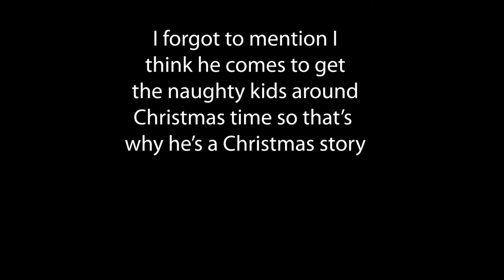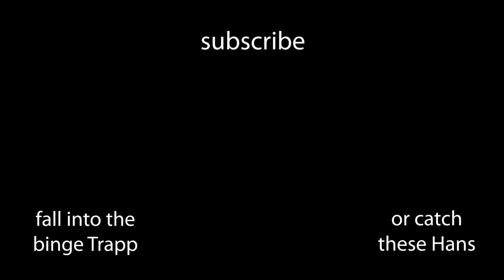Art & Storytime: Legend of Hans Trapp the Christmas Scarecrow | watercolour timelapse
Join me every Sunday to listen to a nice lil story while you watch a painting I did.

This is the story of Hans Trapp, of French legend! Some think he may be based on the real life knight Hans von Trotha, though I don't know if he's so much an undead scarecrow as he was just a bit of a bellend.